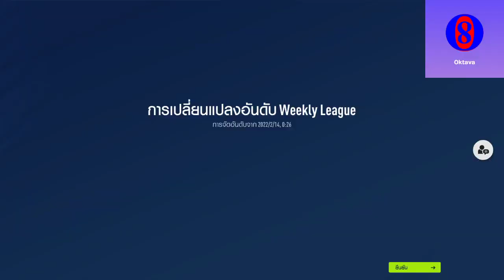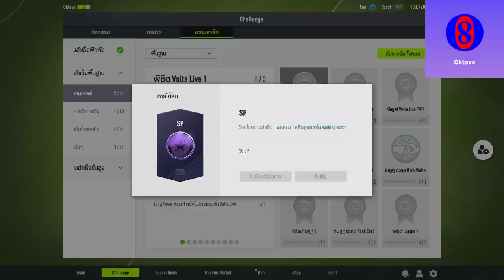6 Ranking Match FIFA Online 4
Selamat menikmati